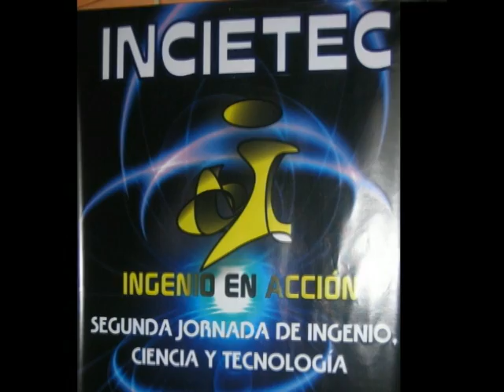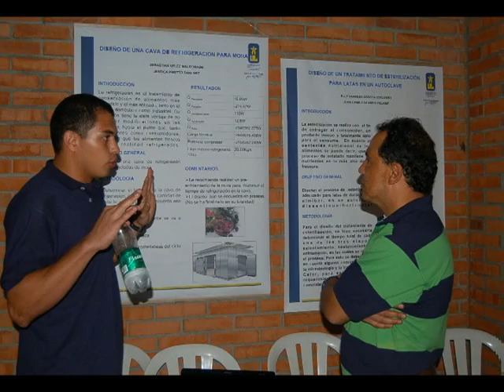Jornadas de Ingenio, Ciencia y Tecnología INCIETC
Jornada de Ingenio, Ciencia y Tecnología INCIETEC